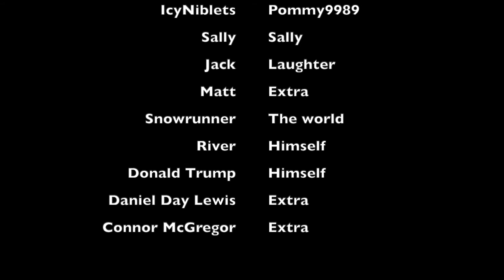SNOWRUNNER The Movie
THE GREATEST MOVIE THERE HAS EVER BEEN.

Cody and Josh tackle a task only they could manage to mess up; meanwhile, Jack and Matt play the game as intended.

Timestamps:
0:00 Introduction
0:41 Mission Statement
0:57 The Journey Begins
3:41 The Outpost
6:30 The Upside Down
12:20 Back On All Fours
14:00 Help me Step Bro
17:45 The Crossing
21:36 The Island
22:13 The Crossing Pt2
27:15 The Rescue
32:20 The Crossing Pt3
35:30 WE DID IT
36:45 The President Speaks
37:20 THANK YOU ALL